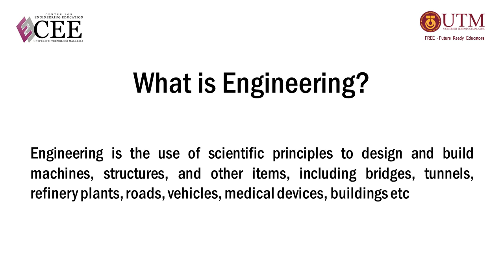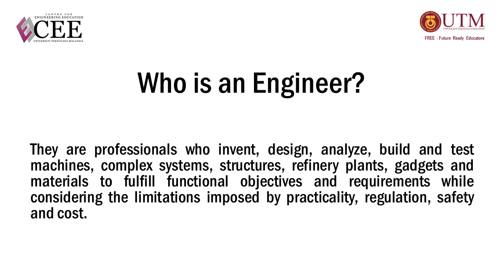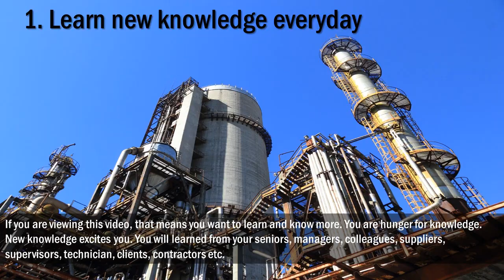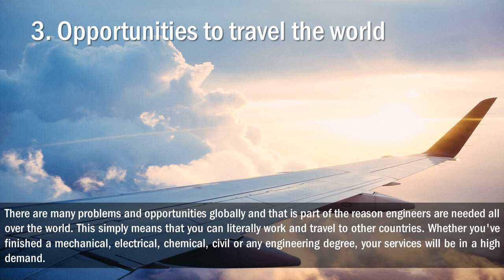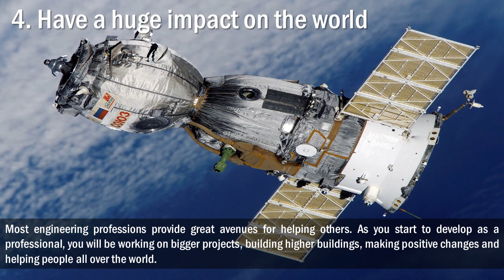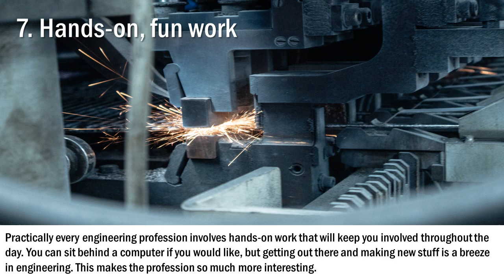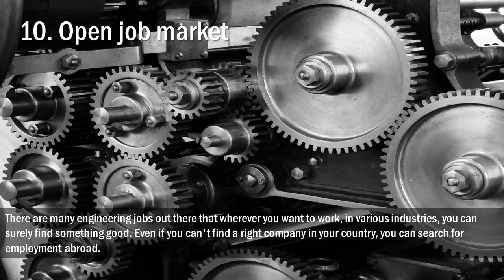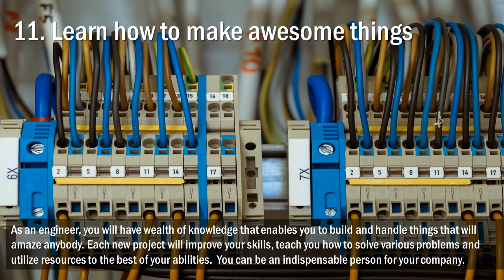11 Motivations to be an Engineer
Engineering Motivation Series: Motivations to be an Engineer

by:
Dr. Zaki Yamani Zakaria
School of Chemical & Energy Engineering
Fellow Member of Centre for Engineering Education, Universiti Teknologi Malaysia

Learn what is Engineering and Engineer?
Learn the 11 motivations to be an engineer.

If you love this video, please LIKE it.